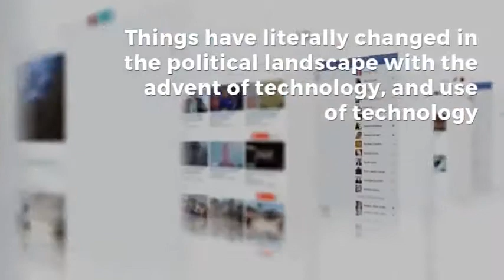Using of growth hacking tactics for political campaign | AkDigihub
You may be familiar with the concept of “growth hacking” concept which encompasses a variety of techniques to improve your business metrics, mainly through small product/service improvements.

Similar way you can use for political campaigns as we are near to an election, here we walk through, how you can use some of the online tactics to leveraged on a political campaign.